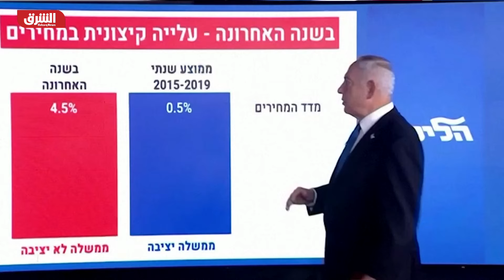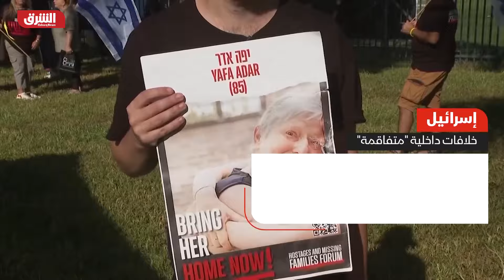محاصر من كل الجهات.. هل تتم الإطاحة بنتنياهو خلال الحرب؟ - أخبار الشرق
رفض رئيس الوزراء الإسرائيلي بنيامين نتنياهو، السبت، فكرة إجراء انتخابات مبكرة، وذلك في وقت تجمع آلاف الإسرائيليين في تل أبيب للمشاركة في احتجاج مناهض للحكومة.